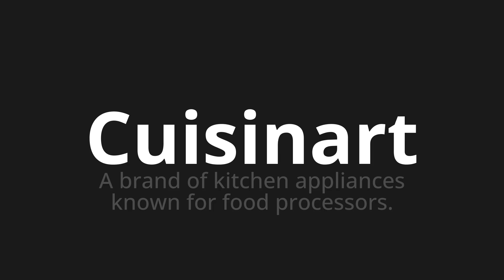How to pronounce Cuisinart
Master the Pronunciation of 'Cuisinart' - which means : A brand of kitchen appliances known for food processors. 📝 with @PPrononciation 🎓🗣️ - [Your Guide to English]

Learn to pronounce 'Cuisinart' perfectly in English with our easy and engaging tutorial by @PPrononciation! 📖📽️ In this comprehensive video, we provide you with native speaker examples 🗣️👂 and phonetic breakdowns 🎵 to ensure you get the pronunciation just right.

How to say Cuisinart in English